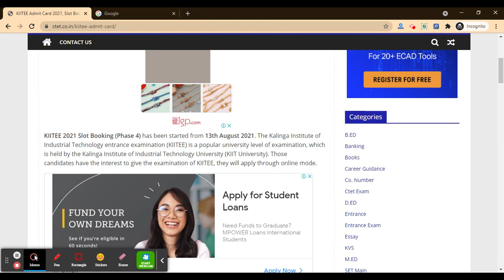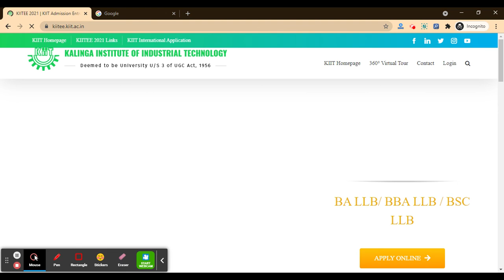KIITEE 2021 Slot Booking Phase 4 (Started) - How To Apply For KIITEE 2021 Slot Boking